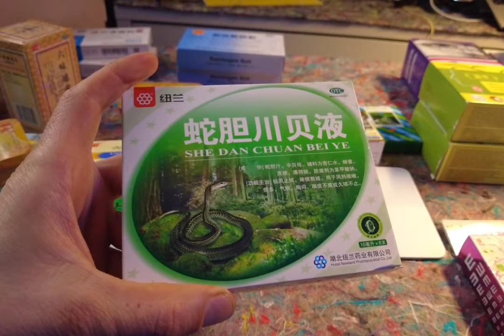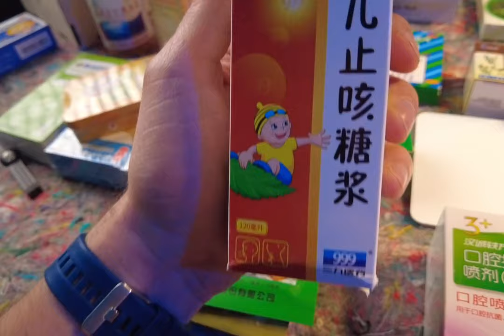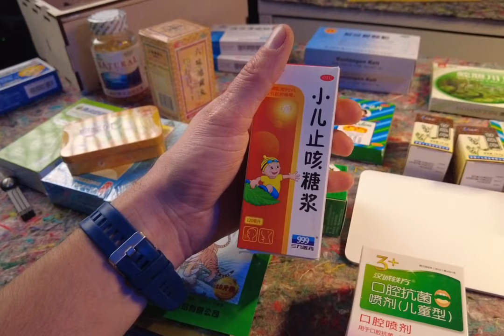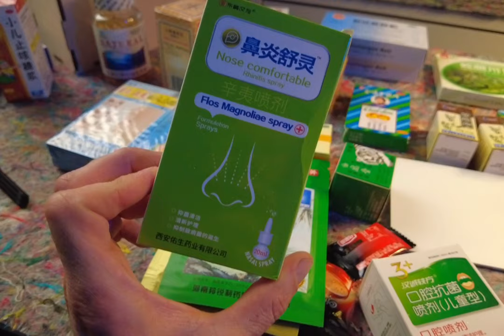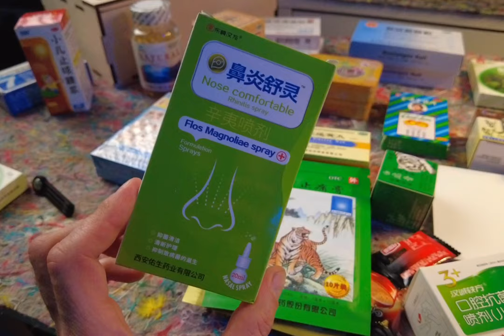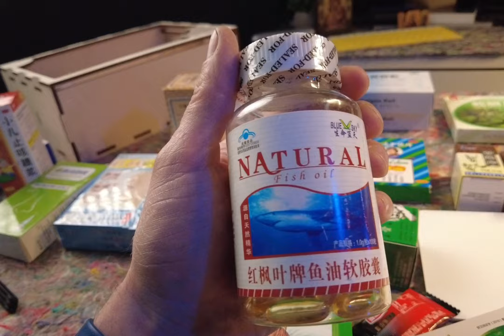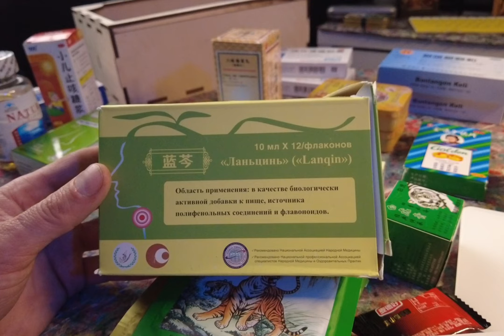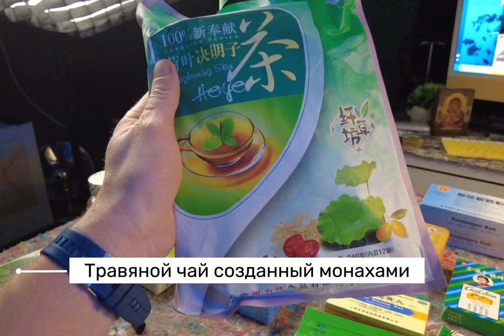Китайские таблетки. От простуды, витамины, для почек. Чай созданный монахами. Обзор Georgiev travel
Обращайтесь за китайскими лекарствами к Татьяне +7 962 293‑62‑05 или на ее прямой WhatsApp

Уверен, что этот обзор должен быть на моем канале. БЫло приятно с вами поделиться информацией, которая позволяет улучшить ваше здоровье. Обзор китайский таблеток. ЛАНЬЦИНЬ, Капсулы Ляньхуа Цинвень, Спрей МяоЛин, травяной чай созданный монахами в обзоре Павла Георгиева.
Полезного и здорового просмотра и жду за турами на Хайнань и не только.

О чем говорил и что было у меня в обзоре на столе.
 Nanguo- 南国— ЛУЧШАЯ МАРКА КОКОСОВЫХ СЛИВОК ХАЙНАНЯ
ЭЛИКСИР НА ТРАВАХ СО ЗМЕИНЫМ ЯДОМ ОТ КАШЛЯ
АКУЛИЙ ЖИР
Лювэй дихуан вань - укрепление почек и надпочечников
Пластырь от боли в спине
СИРОП ОТ КАШЛЯ ДЕТСКИЙ Пиньинь 999
ЛАНЬЦИНЬ - ТОНЗИЛЛИТ, АНГИНА, ГРИПП , ПНЕВМОНИЯ, КОВИД  с поражением лёгких, ЛАРИНГИТ
Капсулы Ляньхуа Цинвень становятся все более известны по всему миру, благодаря своему противовирусному действию.
Спрей МяоЛин - Не сосудосуживающий спрей для носа! Именно лечебный по секрету людей Мао.
Травяной чай созданный монахами
МУЛЬТИВИТАМИНЫЙ КОМПЛЕКС ДЛЯ ГЛАЗ